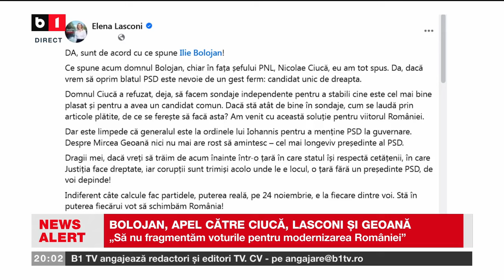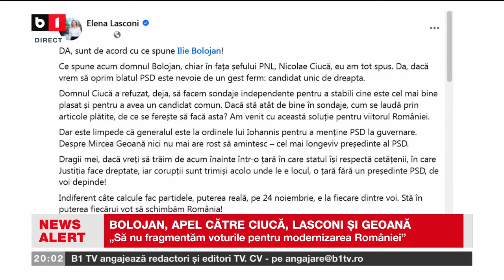BOLOJAN, APEL CĂTRE CIUCĂ, LASCONI ȘI GEOANĂ / CIUCĂ ÎL COMPARĂ PE SIMION CU ȚEAPA NORDIS.Știri B1TV